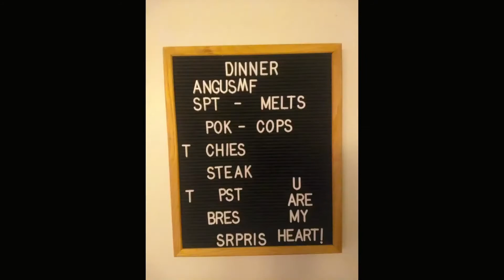The One And Only Reaming Song - angusmf - New Song Saturday